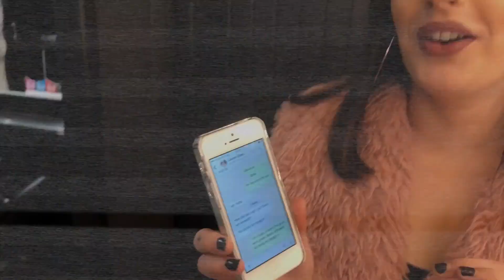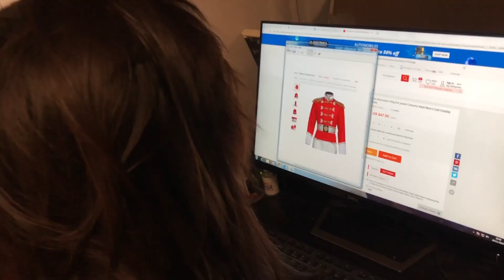OUR CRAZY LIFE! Jamie & Alannah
💙 S O C I A L   M E D I A   S T U F F
INSTAGRAMS:
Show: @thesstylefixers
Jamie: @jamiegrandison_
Alannah: @alannnaahh